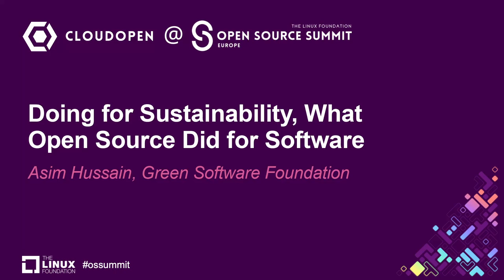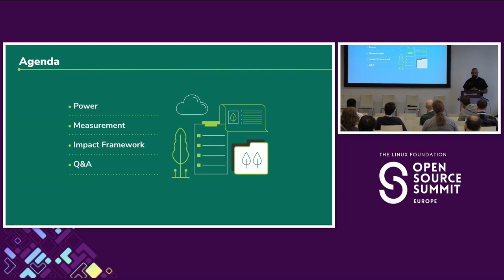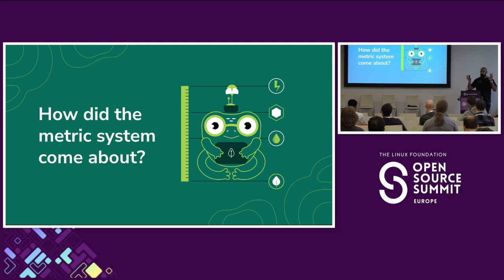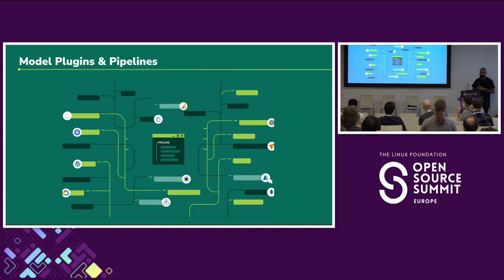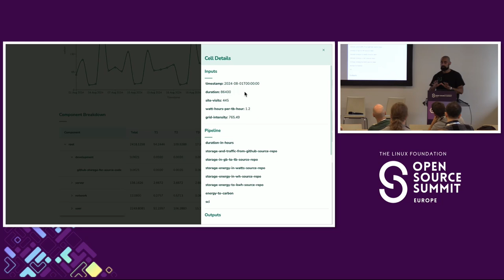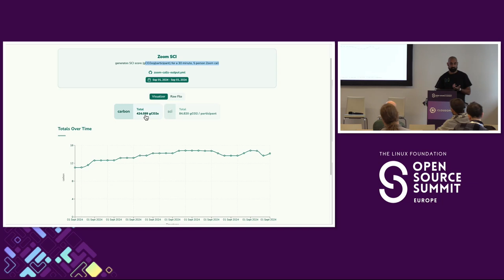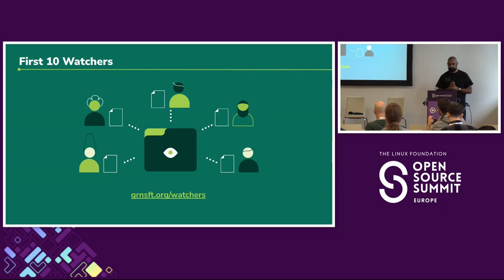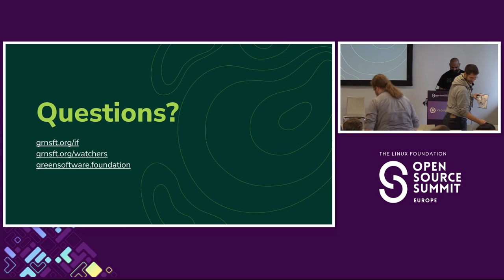Doing for Sustainability, What Open Source Did for Software - Asim Hussain, Green Software Founda...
Doing for Sustainability, What Open Source Did for Software - Asim Hussain, Green Software Foundation

In the realm of sustainability, grassroots initiatives often emerge as powerful catalysts for change, driven by the collective wisdom of practitioners. Enter Impact Framework, an open-source tool designed to quantify the environmental impact of software. It takes observations you can easily gather from running systems such as CPU utilization, page views, installs, and prompts, and induces them into environmental impacts like carbon, waste, and water. Drawing parallels to the evolution of open-source software, Impact Framework embodies the ethos of openness—open source, open standards, and open data—as the bedrock of its mission. In this talk, I'll explain the history of Impact Framework and its core concepts and take the audience through a live exercise to demonstrate how to use it to measure the environmental impacts of a piece of software. As we embark on this journey, we echo the sentiment of our community: to do for sustainability what open source did for software—a seismic shift rather than a mere agreement. Join us as we explore the transformative power of open-source principles in driving sustainable impact at scale.